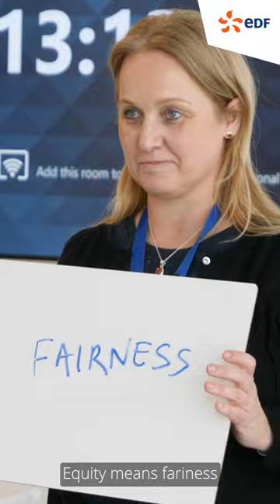EDF employee Tabitha pledges to EmbraceEquity this iwd2023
It's InternationalWomensDay and we’ve been finding out from our employees what the word ‘equity’ means to them ⬇️

Here at EDF, equity means ensuring that everyone has fair and equal access to opportunities and resources, regardless of their gender, race, ethnicity, religion, sexual orientation, or any other characteristic.

We’re committed to creating an inclusive and supportive environment where every individual feels valued, respected, and empowered to achieve their full potential.

This International Women’s Day and beyond, let’s EmbraceEquity.